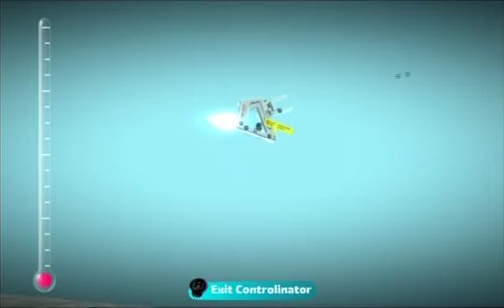LittleBigPlanet 2 (TEST)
I HAVE A DVD RECORDER! I'm so excited! Now I can record PS3 gameplay in crap resolution! :D I tried making it HD, but it kinda sucked. Eh, I'll find something to make best quality. Anyway. FREAKIN' YES!